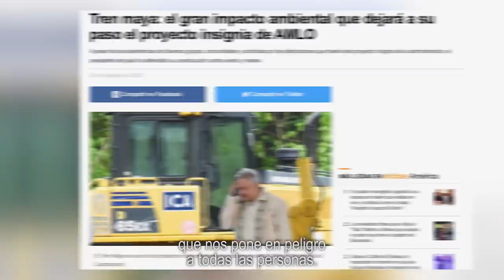Hagamos posible la EvoluciónMexicana - Movimiento Ciudadano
Si seguimos contaminando el planeta, no habrá vacuna ni cuarentena que nos salven.

Necesitamos independizarnos de las energías fósiles y crear un nuevo trato que impulse las energías limpias y haga posible la EvoluciónMexicana.